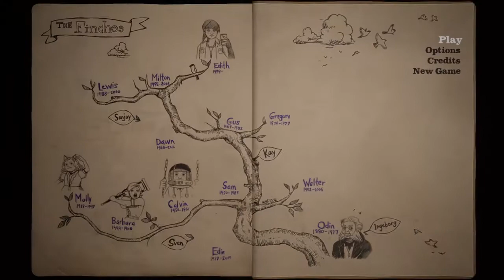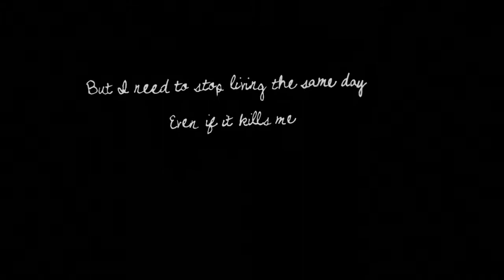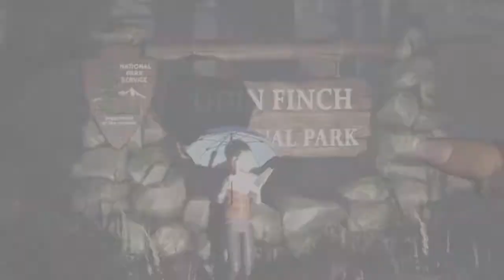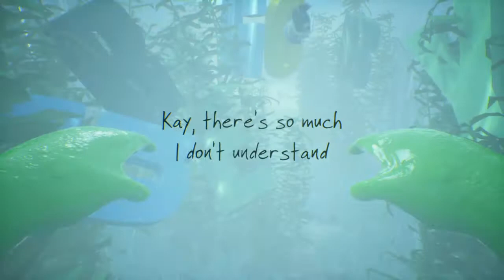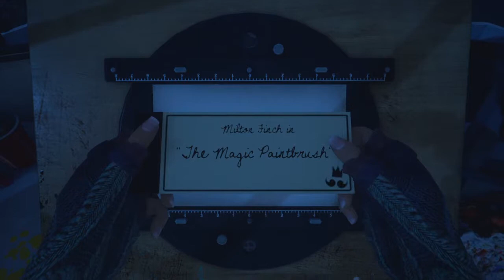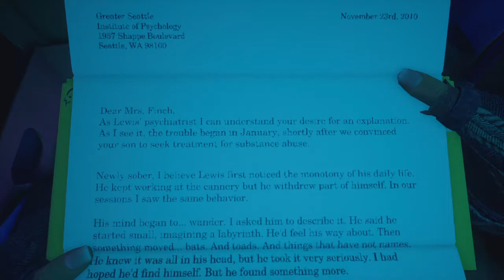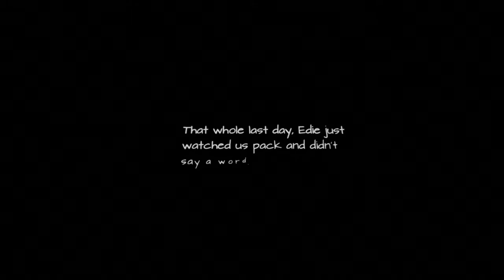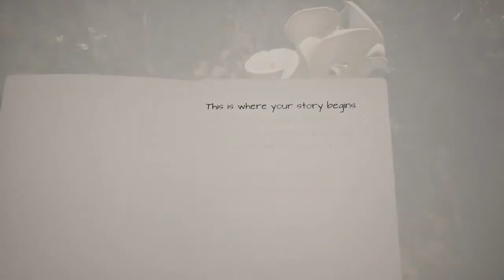What Remains Of Edith Finch - First Walkthrough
Not to special from what I see.